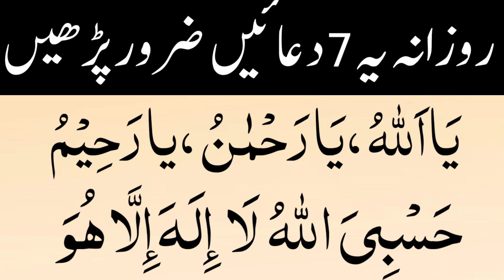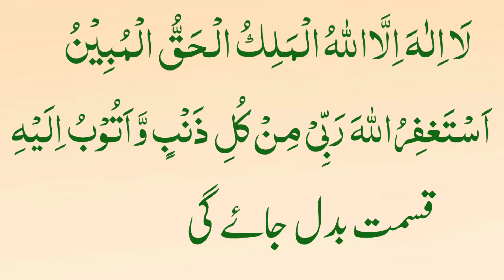Rozana 7 Duaen Zaror Padhen | 7 Bahtaren Duaen | Best Dua in Whole World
Rozana 7 Duaen Zaror Padhen | 7 Bahtaren Duaen

qurani duain
best dua
best dua for success
ayat e karima ki fazilat
hasbo nallah ho wa naimal wakeel ki fazilat
lahul wala quwwata ki fazilat
dua
kamyabi ki dua
kamyabi ki dua quran
kamyabi ki dua hindi mein
kamyabi ki dua in urdu
duaaen
islamic dua
masnoon duaaen
masnoon dua
kamyabi ki dua
kanyabi ki dua quran
duaaen
islamic dua
masnoon duaaen
masnoon dua
la ilaha illa illa anta subhanaka
lahul wala quvwwata illa billah
masnoon duain
7 dua
duain
wazifa